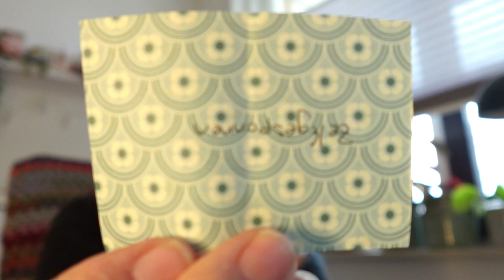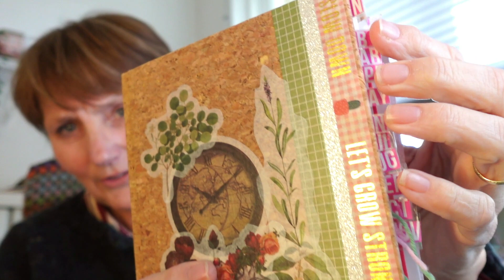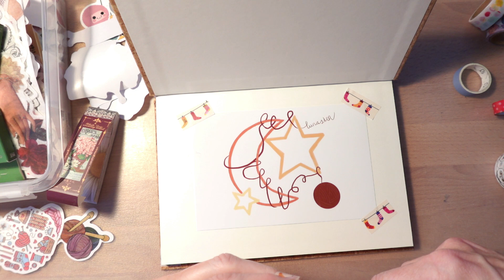21-12- Handwerkboekje en het geheime project.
Welkom bij mijn vlogmas filmpjes 2023 .

De  Gingham mittens zijn tot 27 dec met korting te koop

Heel veel plezier met mijn December avonturen.
Ik pak mijn adventkalenders uit en maak een sok en een deken van de wol die eruit komt.

Vind je het leuk om meer van mij te zien ?
Een duimpje omhoog helpt mij heel erg om door meer mensen gezien te worden.

Ik wens je heel veel kijk plezier en ik hoor graag of je gekeken hebt.

Lieve Groet
Ineke